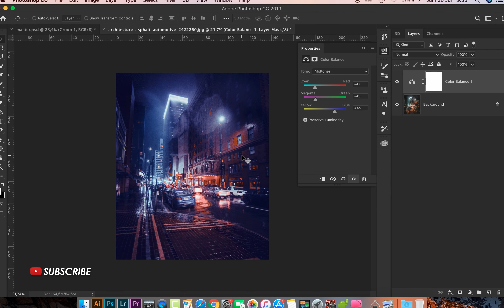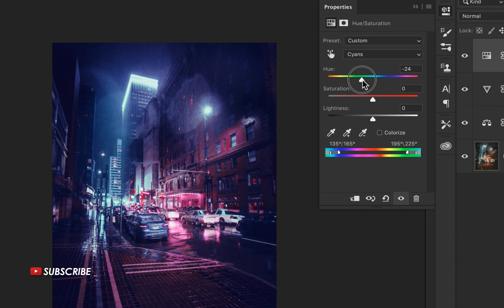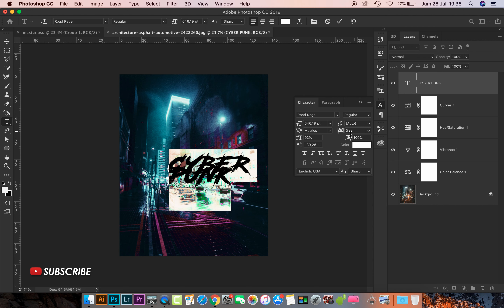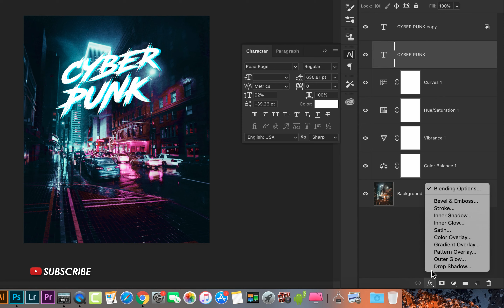How to Create a Very Easy Cyberpunk Effect in Photoshop - Photoshop Tutorials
Hello, in this video I will teach you about how to create a very easy cyberpunk effect in Photoshop. This cyberpunk effect is just for cityscape photos.